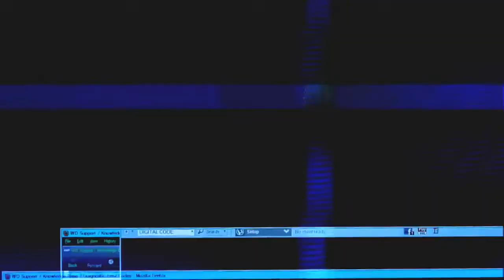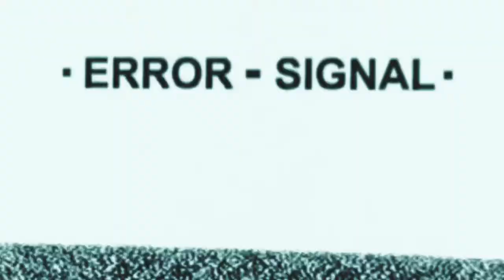BIG $WIFT - "LIL WAYNE" (PROD. BY CHUCKY BEATZ)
Directed by @outkastmarcoss